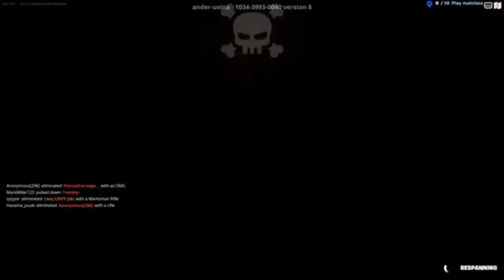Playing Fortnite in The Backrooms (NEW GAME MODE)